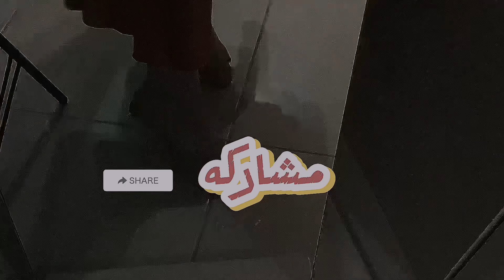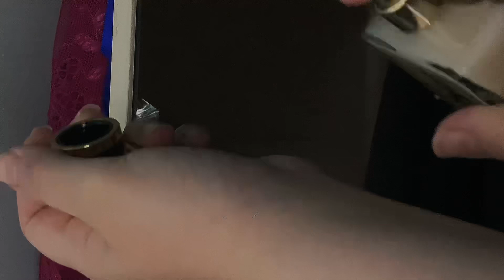كيف قضيت العيد ، اول يوم عيد ، زيارات العيد ،لبس العيد ، بجامات العيد ،عنايه القدم والجسم قبل العيد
بهذا الفديو جمعتلكم من اخر يوم رمضان لثاني يوم العيد